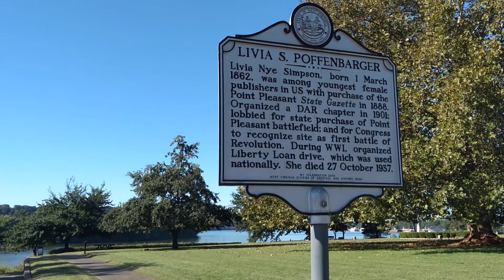point pleasant battle monument grave stones and more.